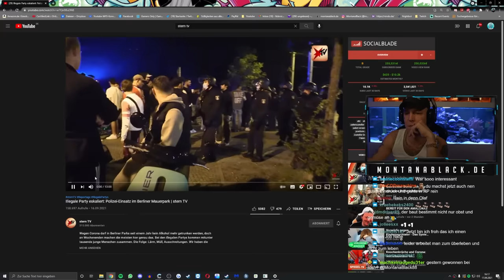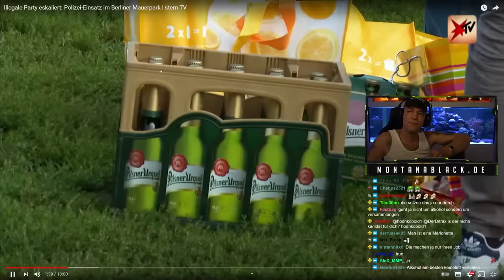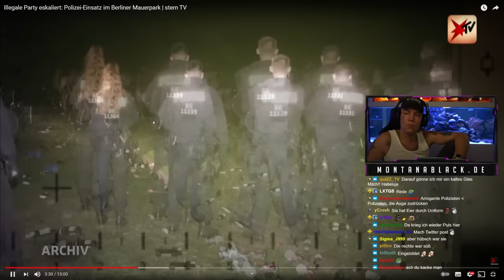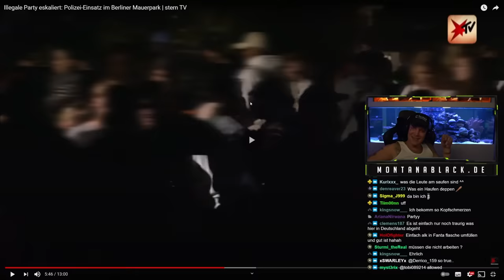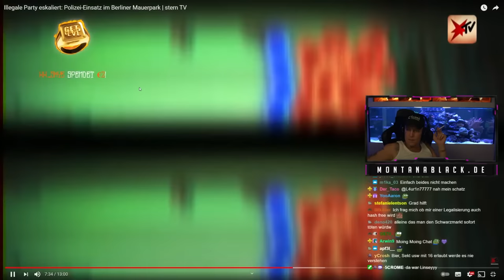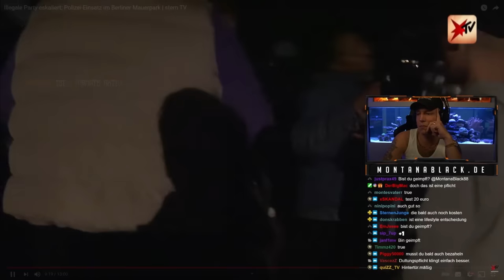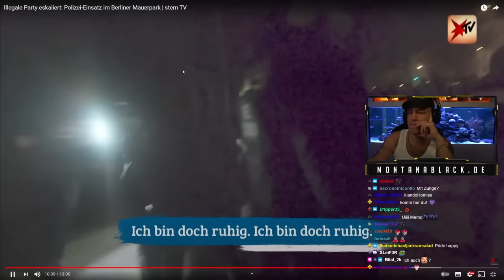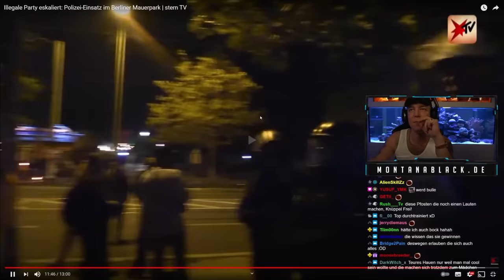REAKTION auf illegale Party eskaliert!😱 Polizei-Einsatz in Berlin - Stern TV | MontanaBlack Reaktion